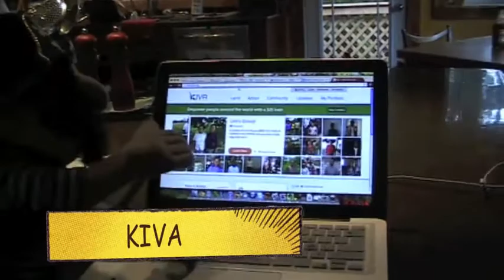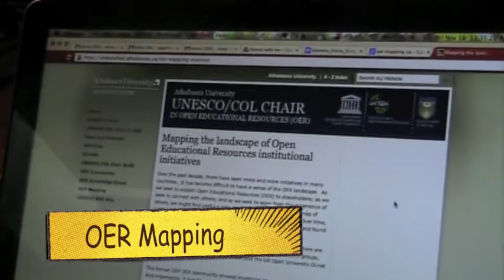Friere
Paolo Friere discusses liberation education regarding Distance Learning